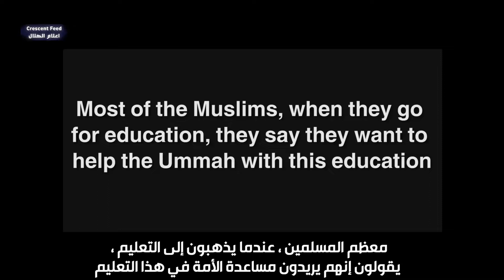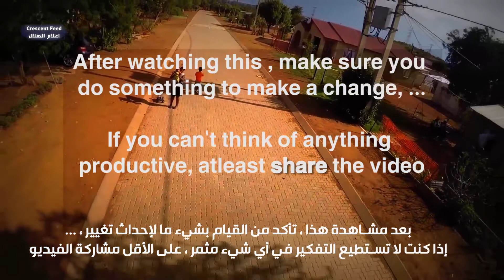وضع الأمة في تعليم - سوريا - The situation of Muslim refugee kids in Syria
Watch and find out the level of the children in some parts of syria due to the war - Do contribute and help
وضع الأمة في التعليم - سوريا